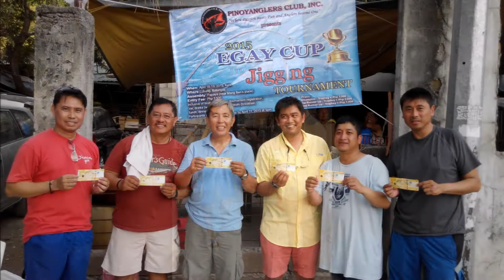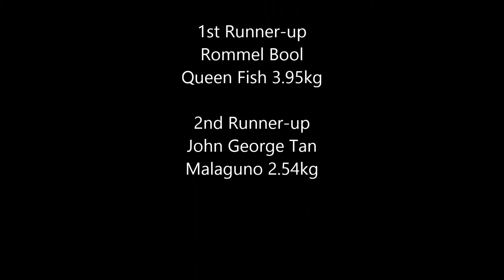Egay Cup April 18-19, 2015 Lubang PinoyAnglers Club Inc. Tournament